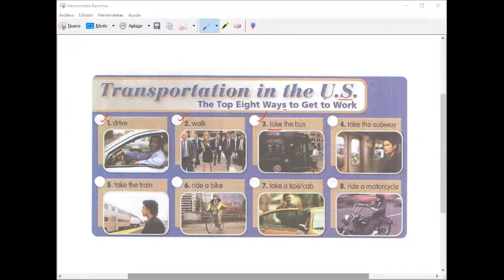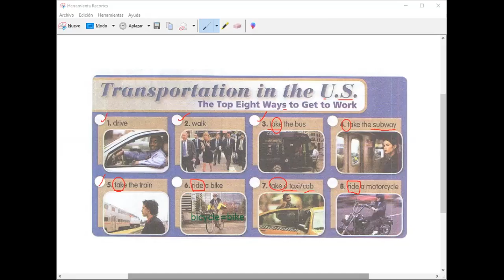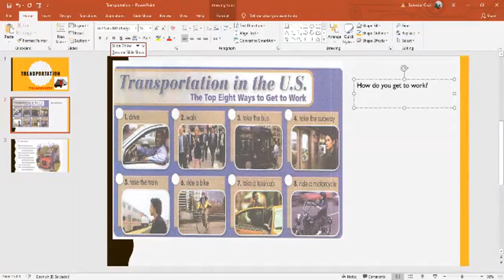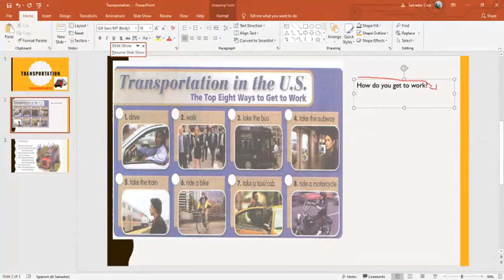Ingles Corporativo- Transportation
By the end of this class you will learn vocabulary for talking about transportation.

Al final de esta clase ustedes aprenderán vocabulario para hablar sobre medios de transporte.